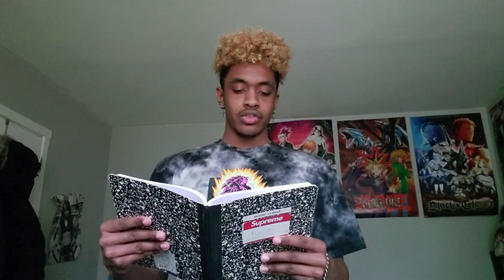gpo Nword apology video